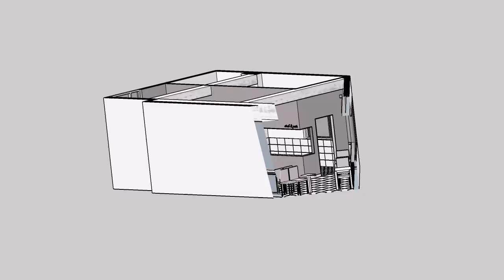sketchup animation 190506 steak pasta restaurant